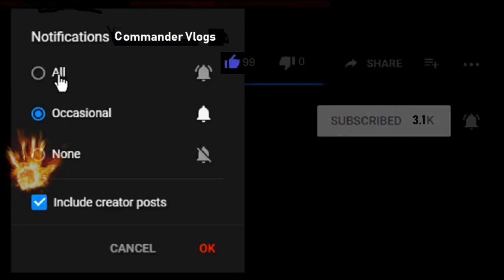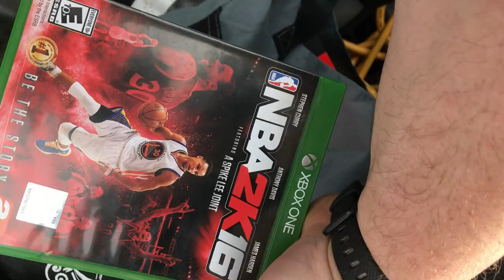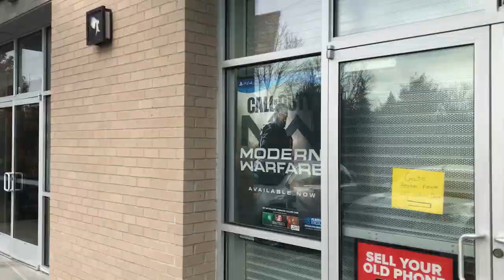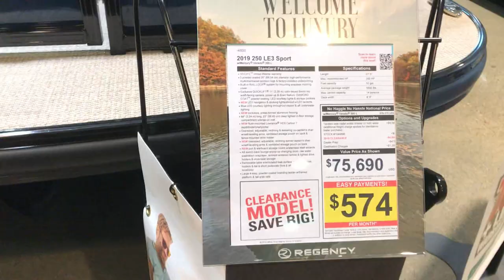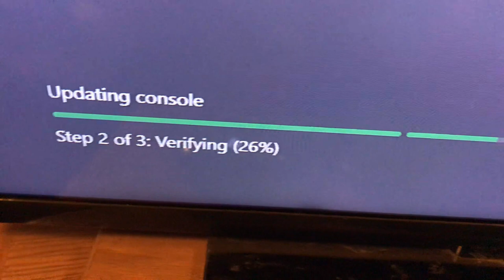Got New Chest Waders At Cabelas +Tour Of The Store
Today was a good day got new chest waders at Cabelas and filmed a little tour of the store. Also bought a new xbox today since, my old one stopped working. Took a load of trash to the dump also. It was a pretty productive day. My chest waders fit pretty good. I give them a 5 star review!

COMMANDER VLOGS
8315 NORMANDY ST SE 643

Tube buddy
A YouTuber's Best Friend! A Must Have Tool...

Thanks!
NBRS COMMANDER
AKA
COMMANDER VLOGS